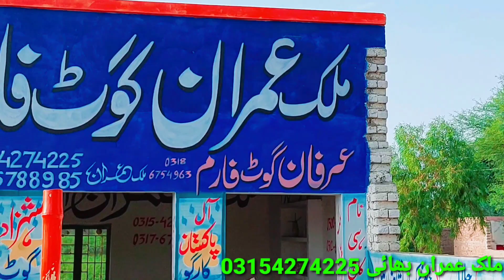Sab bread ke janwar Mundra Bakre bakriyan rajanpuri Gulabi Malik Imran goat farm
بھیڑ بکریاں پال ھو جا خوشحال ۔ کیونکہ یہ ہمارے پیارے نبی کریم کی سنت مبارک ھے
Malik Imran Goat Farm Dera Ghazi Khan
منڈی اور دوسرے گوٹ فارم سے آپ کو فی جانور 3000 ہزار سستا ملے گا
ہمارے ہاں یر قسم کے بکرے بکریاں مندرے کجلے چھترے مندری بھیڑیں مکھی چینی بکریاں ابلک بیتل ٹیڈی بربری
کاموری شیرا پرنٹ بچوں والی اور دودھ والی بکریاں دستیاب یہں۔
قربانی 2024 کے مندرے اور بکرے دستییاب ہیں
اگر آپ کاروبار کرنا چاہیتے ہیں تو ہمارے گوٹ فارم کا وزٹ کریں اور خدمات حاصل کریں